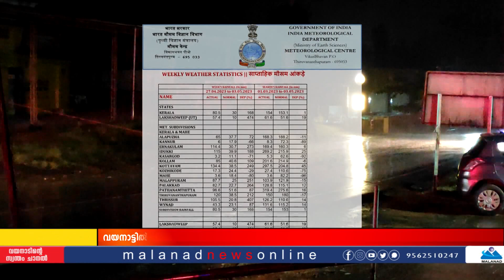വേനൽ മഴ തകർത്തു